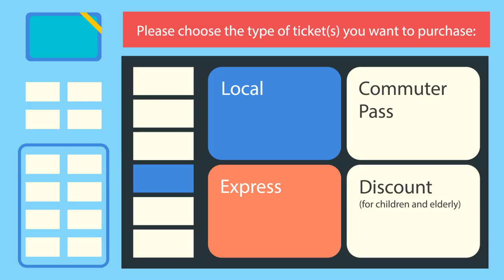American English Reading for Absolute Beginners - Buying a Train Ticket